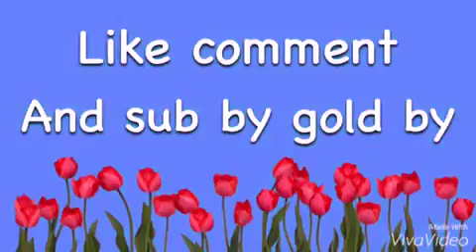Lps part 6